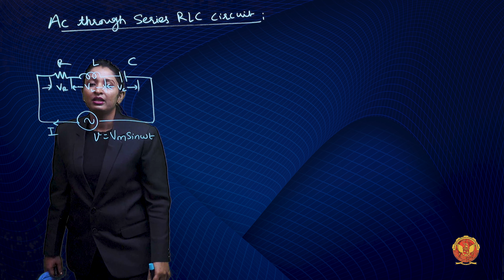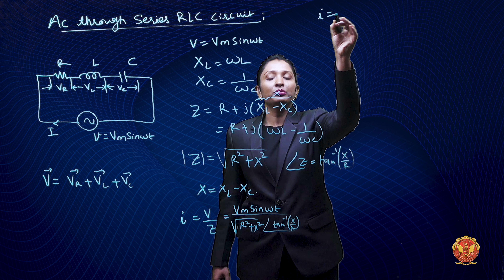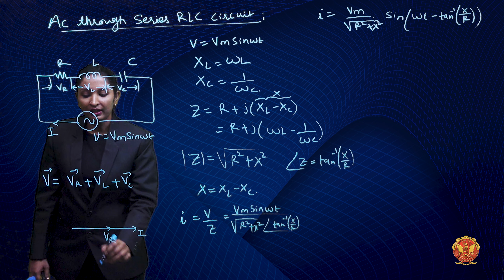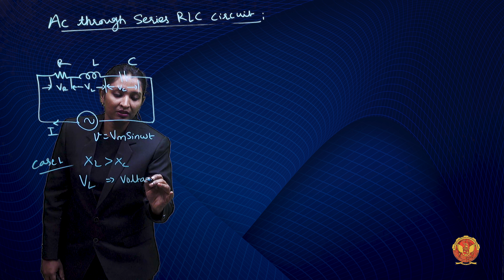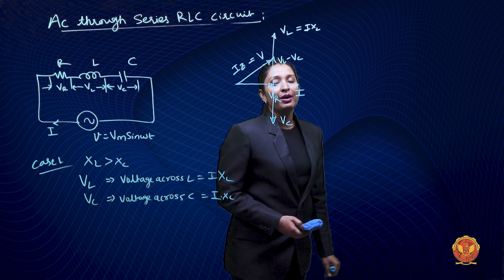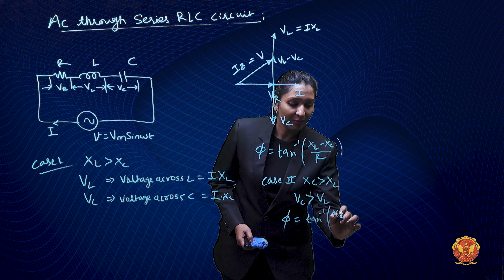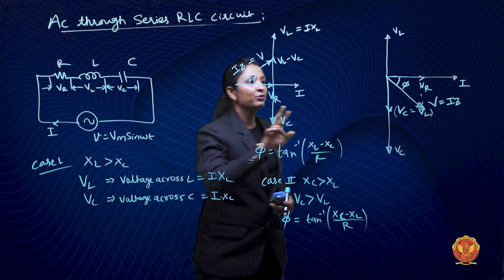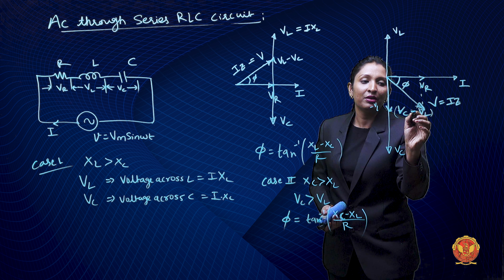1.6.3.8 AC through Series RLC Circuits | EE305, EC305 & EX304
UNIT 1 | Network Analysis

1.6.3.8 AC through Series RLC Circuits

Welcome to Unit 1 of Network Analysis - Your passport to understanding the electrifying world of circuits and networks!

In this unit, we'll get you through the core concepts that form the foundation of electrical engineering. From the basics of AC and DC Analysis to the intricacies of Network Topology, you'll be equipped with the knowledge to navigate the electrical realm with confidence.

Highlights of What Awaits You:

 - Explore the essentials of Charge and Current, and conquer related challenges.
 - Uncover the power of Electromotive Force (EMF) and the art of Power problem-solving.
 - Meet Circuit Elements like Resistance, Inductance, Capacitance, and various element types and sources.
 - Decode Kirchhoff's Laws – Current Law (KCL) and Voltage Law (KVL).
 - Master Circuit Simplification Techniques, including Series-Parallel, Voltage and Current Division, and more.
 - Journey into the world of Steady-State AC Analysis, from defining AC quantities to analyzing diverse AC circuits.
 - Venture into the realm of inductance, mutual inductance, tuned circuits, and resonant circuits.
 - Conquer Transient Analysis and understand the behavior of R, L, and C at Steady State.
 - Get acquainted with Network Topology terminology, matrix, and duality.

By the end of this unit, you'll have established a robust foundation in network analysis and electrical circuit theory, setting the stage for your electrifying journey ahead.

Join us now and charge up your understanding of circuits! Don't miss this electrifying opportunity to uncover the secrets of Network Analysis. Let's dive in together!

From in-depth explanations to exam tips, we've got you covered.

Prepare for exams, deepen your understanding, and have a great time learning with us. Your success is our priority! Let's transform the way you learn.